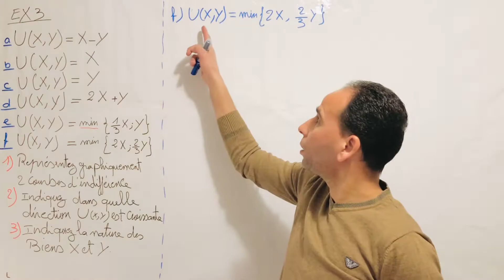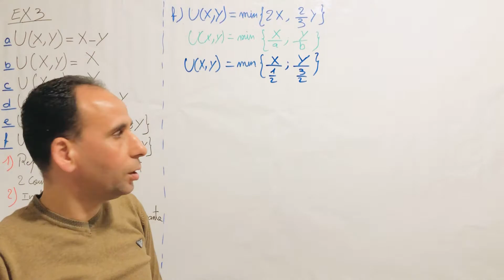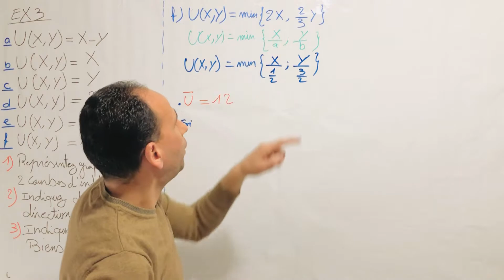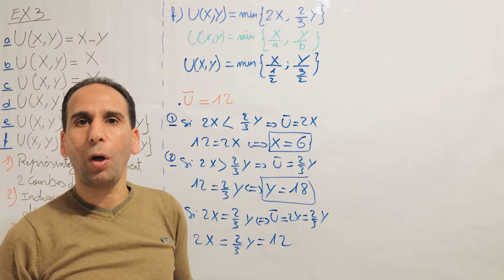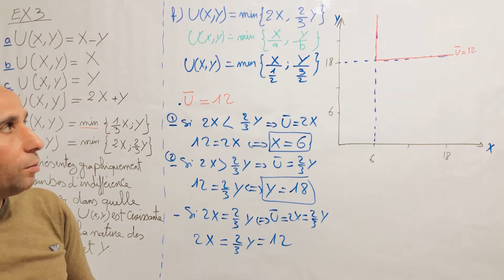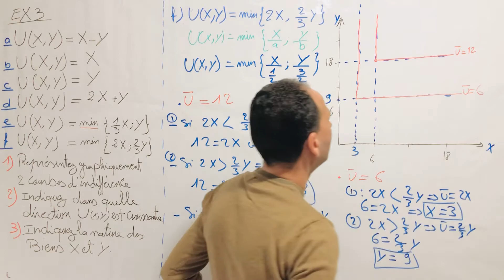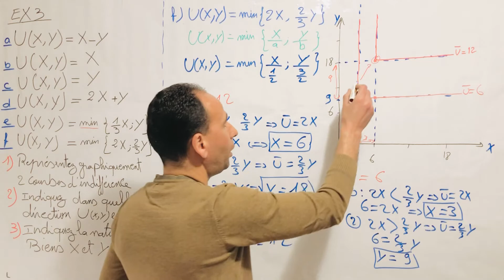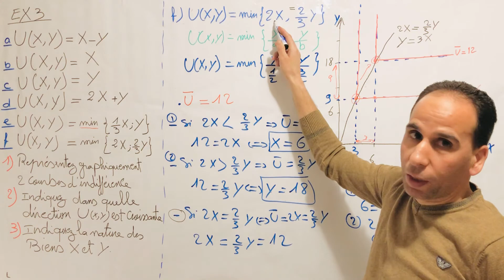TD-Microéconomie-EX3-F : Courbe d'Indifférence, Deux Biens Complémentaires, Equation et Graphique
la courbe d'indifférence des biens complémentaires, fonction d'utilité de deux biens complémentaires, l'équation de la courbe d'indifférence, la courbe d'indifférence de deux biens complémentaires, la représentation graphique de la courbe d'indifférence, la forme de L, la forme générale de la fonction d'utilité, biens complémentaires, le point optimal, la forme de la courbe d'indifférence de deux biens complémentaires, le bien rare, microéconomie, le consommateur,